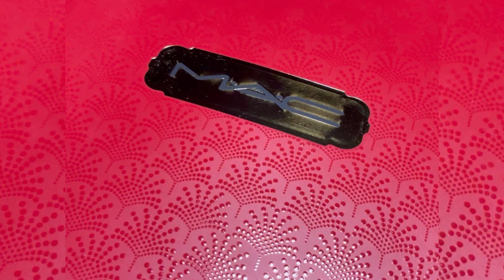MAC BEAUTY ADVENT CALENDAR 2022 BEAUTY BOX UNBOXING